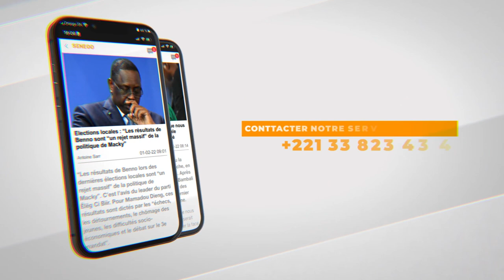Présidentielle 2024 : Abdoul Mbaye officiellement investi candidat par la plateforme « APPEL 2024 »